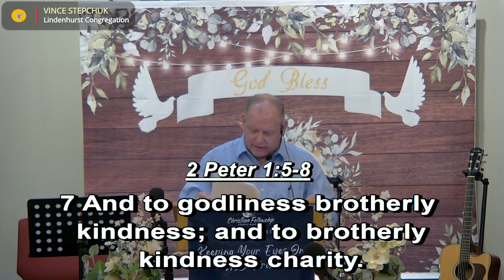Sincerity or Hypocrisy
Midweek Bible study from October 16, 2024.
Study taught by Brother Vince Stepchuk.